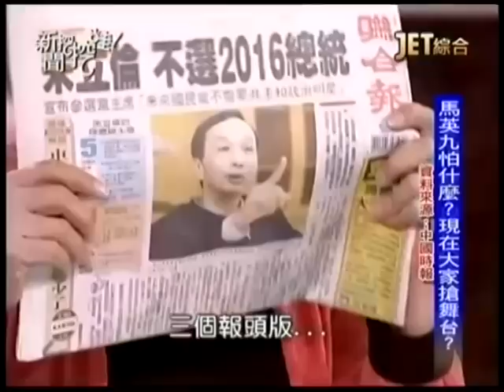新聞挖挖哇：修憲內幕20141216-3